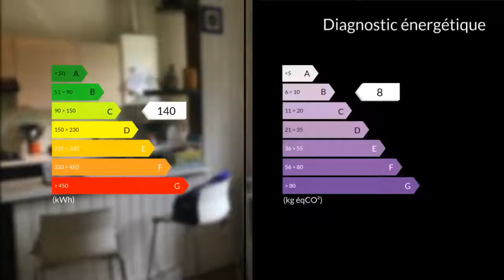A vendre - Maison/villa - Listrac-Médoc (33480) - 5 pièces - 150m²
LISTRAC MEDOC:Jolie Médocaine de 150m2 avec beaucoup de charme vous propose en rez de chaussée une entrée avec cuisine ouverte, un salon-séjour de 45M2 avec mezzanine, un cellier intérieur et un à l'extérieur ,un garage à l'étage ,3 chambres ,salle de bain sur une parcelle de 365m2.Quelques petits travaux sont à prévoir dans la salle de bain .Produit idéalement situé à proximité du centre ville mais au calme, à visiter sans tarder.Mme Sylvie MATUSZCZAK 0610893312 / 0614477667 Agent commercial indépendant du réseau national clairimmo Maxihome N° RSAC : 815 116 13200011 PRIUM - Ville du greffe : PARIS